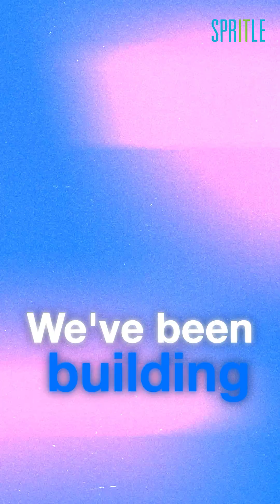AI Agents Are Replacing Customer Support Faster Than You Think ⚡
💥 Customer support isn’t evolving — it’s being replaced.
Let’s be real: long waits, robotic scripts, frustrated users… it’s broken.

The fix? AI Agents. Not assistants — actual support teams.
No shifts. No scripts. Just real-time, 24/7 resolution powered by reasoning, not rules.

🚀 One AI Agent can outperform 10 human reps — faster, cheaper, and smarter.
We’re already deploying them across healthcare, banking, insurance, and CX.

The future doesn’t have desks — it has AI Agents.
And the race to adopt them? Already on.